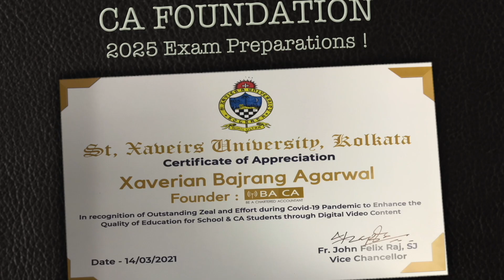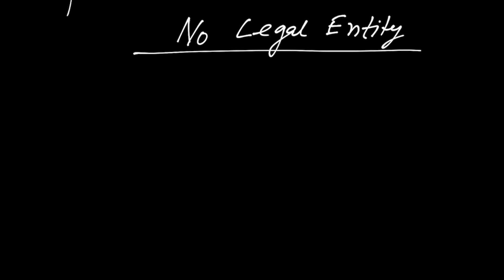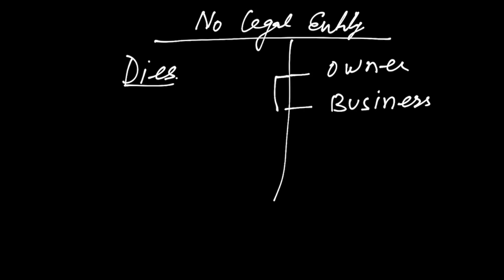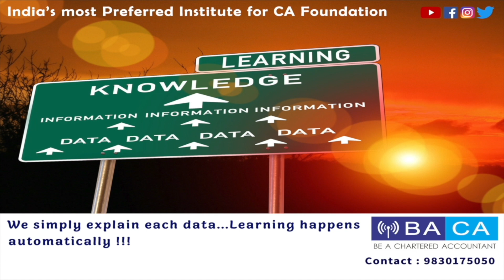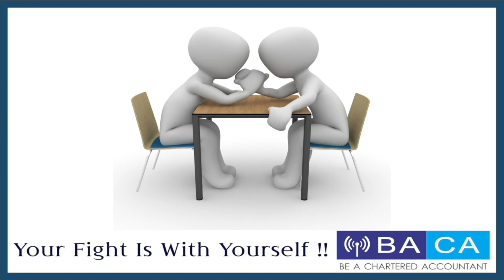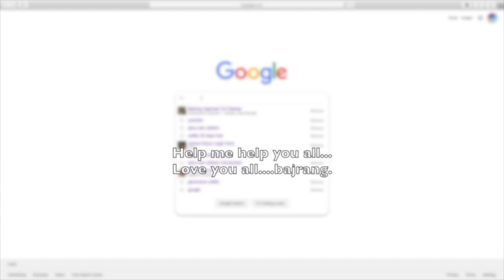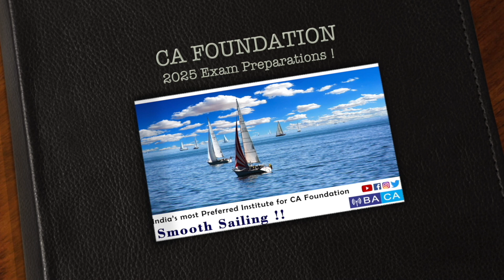Lecture - 1 | ch 5 : Sole Proprietor Business | Class - 9 | ICSE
Dear Students !!

Join us for ICSE Class IX & X ( Commerce & Economics ) & study at your own pace and comfort